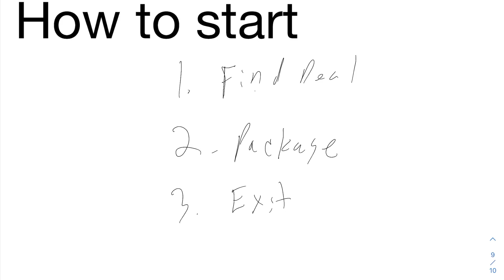BICYCLE FLIPPING - The Best Six-Figures Side Hustle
How to make money flipping bikes; Supercharge your income with BICYCLE FLIPPING - The Best Six-Figures Side Hustle.

The New Flip is a Smart-Game that make’s you money today, while teaching you real estate investing skills like wholesaling, fix and flip, and Entrepreneurship.

What are you waiting for? Make Money Now…While Learning the Real Estate Investing.

🚀 Wanna see how? Here's a behind-the-scenes video of how I did it.

"Best Side Hustle" is Bike Flipping was born from imagination and creativity because I had to provide for my young family of four.  I came to America as a refugee and after college I lived in my car to start my first business as I did not want to work for the man.

With only 100 bucks I was able to turn that into three successful businesses in a span of 14 years: Moving company, real estate brokerage, and passive rental income from being a landlord.

However no matter how much success and money I made and how much material things I possess from $100K+ cars, to $20K+ Bikes, to rental properties, to having multiple office locations for my moving company I was always feeling sad and depressed.

In other words I had a cancer of consumption the more I cumulated the more I felt bad.  When I would have success at first few days I would feel amazing and happy, however that would fake quickly

I came to a conclusion thanks to the book “The Alchemist” that life was more than accumulation and that true joy and happiness comes from the inside, not from external material possession and therefore, if I can be truly happy with having nothing because the chemistry of happiness is in my brain, then I can also have joy when I have everything.

Therefore I donated most of my positioning's to the homeless and close down my businesses and walk the path of Buddha and Chris did and I want homeless and walking, eat and helping out the homeless.

Fast forward a few years, now I'm newly married and have two kids that are both infants and I must provide for my family but the problem is I don't have a job, I don't own a business, neither is my wife has a job.   We had decided to put our time into our kids versus accumulation. However, I need to pay bills!

Therefore I close my eyes and meditated on what I really wanted out of life and I came to the conclusion of what I now call “BICYCLE FLIPPING: The New Flip” the best side hustle that only requires a $100 to start the business. "Best Side Hustle"

I put to the test the BICYCLE FLIPPING and did my first deal and bought a bike for only $100 and sold it few days later for 400+ in profits.

“BICYCLE FLIPPING BOOK" - The New Flip was born!   I also created the new flip for my real estate investing students because I was tired of my students going to seminars and buying expensive real estate courses and never being able to do the first real estate deal.

 I was sick of tired of seeing students spend so much money and never being able to flip a house.  Therefore,  when I was meditating I was meditating on the best side hustle for myself and for my real estate investor students.

 I knew in my heart of hearts that if my real estate students were able to successfully BICYCLE FLIPPING then their odds of success flipping houses would increase dramatically.

If you're looking for a side hustle which only requires $100 start up capital then look no further: BICYCLE FLIPPING TRAINING COURSE - The New Flip